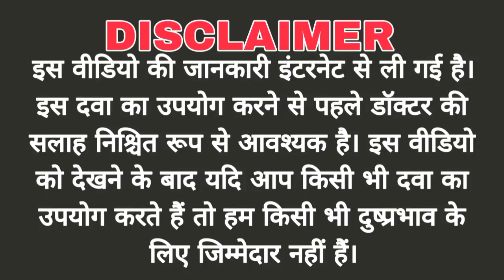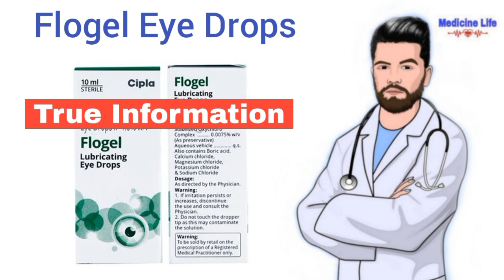Flogel Eye Drops use, review in hindi | uses | dose | benefits, Side-effects